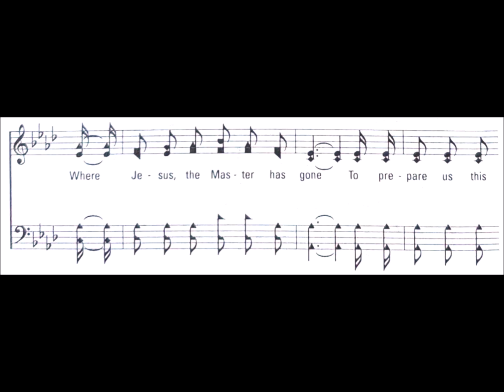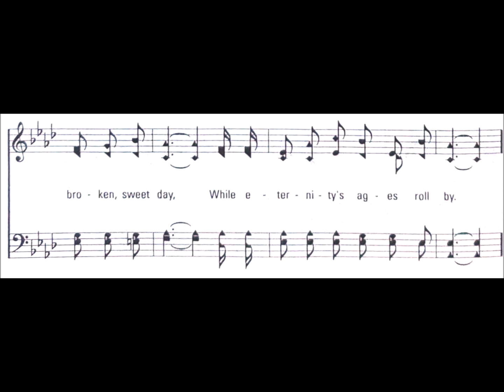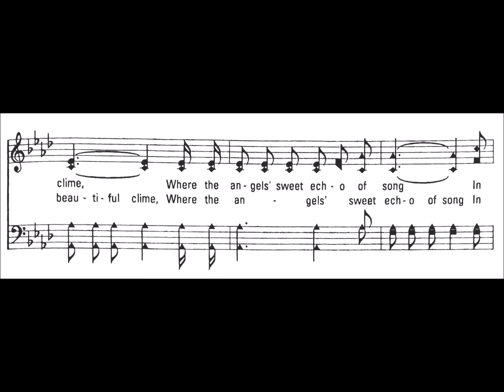Wonderful City of God - a Capella Hymn 1979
Wonderful City of God
Words and Music: James W Ferrill
Another hymn I recorded around 1979 using a sound-on-sound reel to reel recorder and singing all four parts myself. These recordings are not the best sound, but I did them for my own enjoyment and for my Mom. It was only a few years ago that I started putting them to videos and uploading them so I could share with others. Thanks for listening.